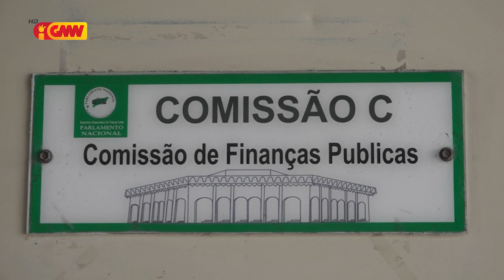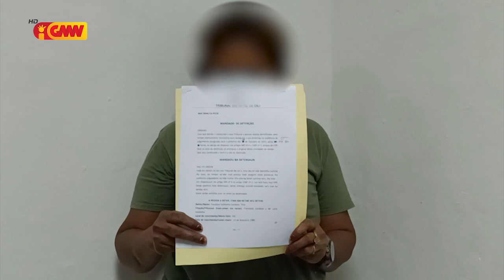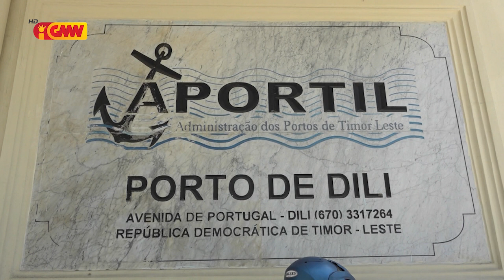JORNAL SEMANARIO Edisaun 17 de Outubro 2021